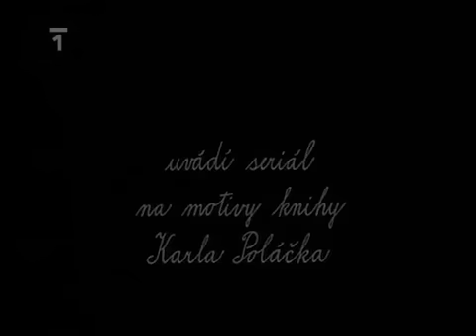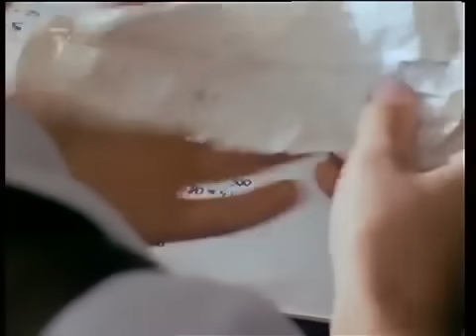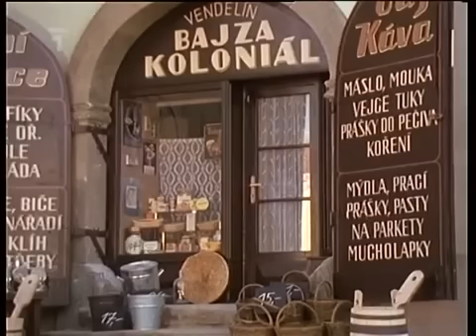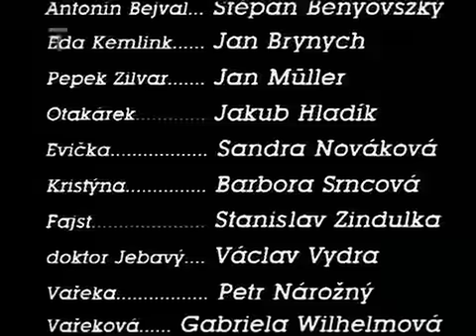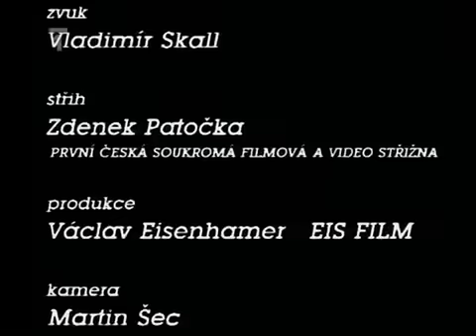Bylo nás Pět 06 - Cesta do Indie a zpět